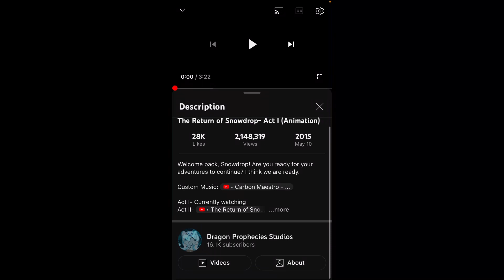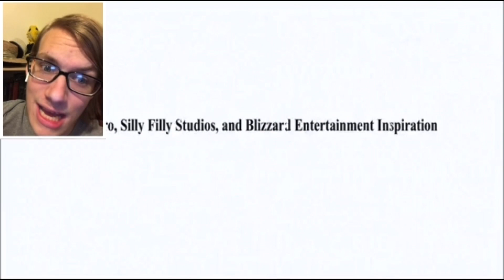SNOWDROP WAS ACTUALLY SOMBRA THIS WHOLE TIME?!?!?